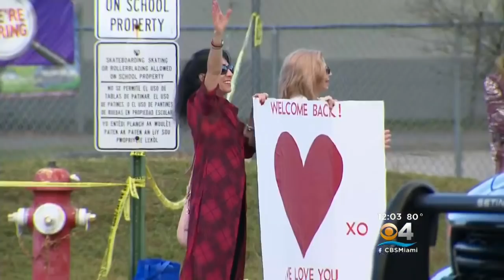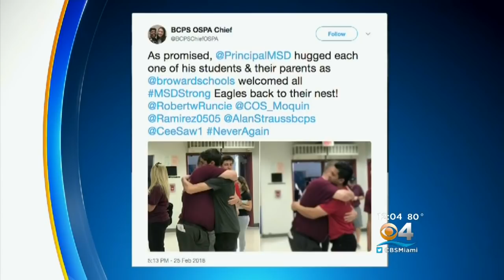Teachers Return To Stoneman Douglas High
Rielle Creighton reports they have two planning days before the students return on Wednesday